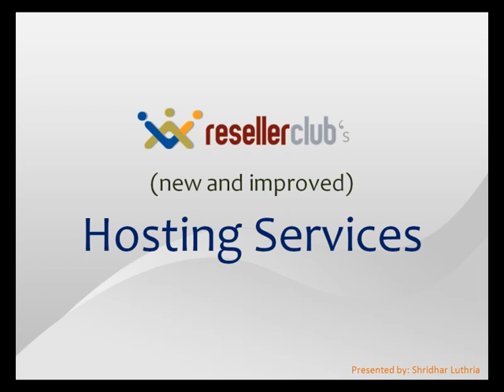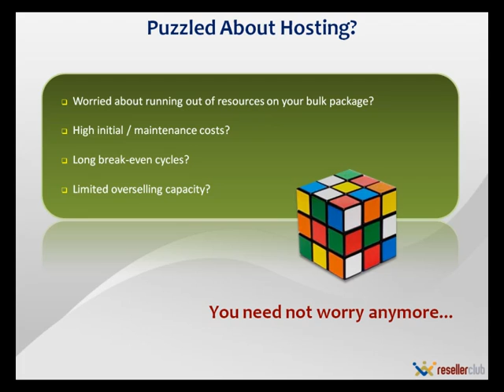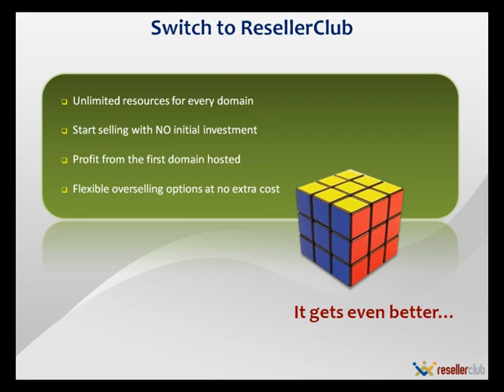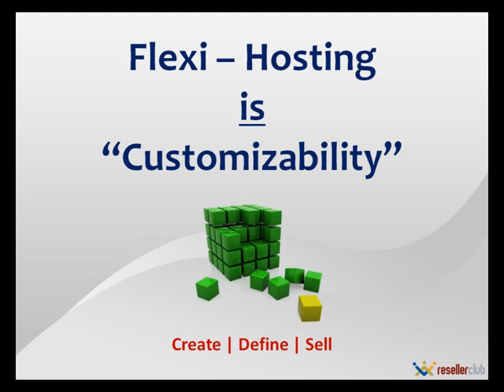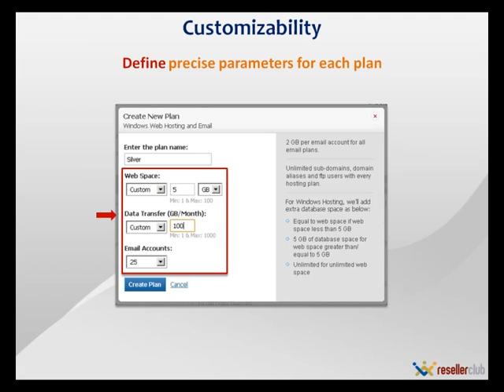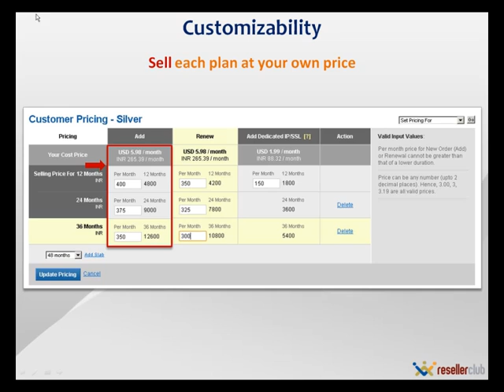Introduction to Flexi-Hosting - Part 1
We have completely revamped our Hosting offering with some new features that combine the advantages of bulk hosting and the simplicity of pay-as-you-go Hosting. Watch this webinar recording to know more.